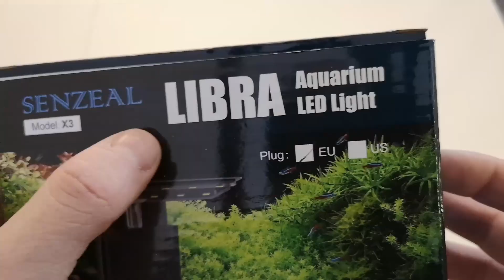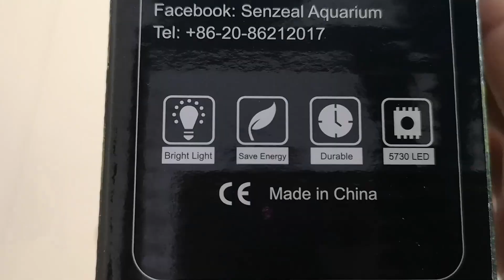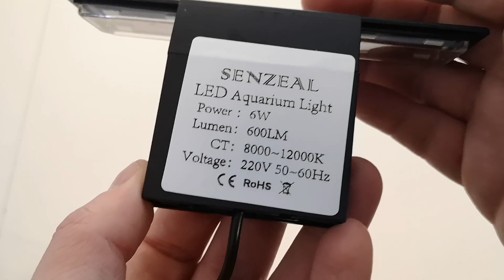Test rampe LED Senzeal X3 [concours cloturé] Aquariophilie by Aquazen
Aujourd'hui un petite présentation de matériel qui je pense vous plaira. En effet, cette petite rampe led ne paie pas de mine mais remplit super bien sa tâche. Je suis super content aussi de pouvoir vous la faire gagner ! (CONCOURS CLOTURE)

▶RAMPE LED SEANZEAL X3

▶Pour le site du magazine L'AQUARIUM A LA MAISON et d'autre livres aquariophiles :

▶Quelques liens utiles pour vos aquariums de produits que j'ai déjà testé :
▹Filtre externe EDEN 501
▹Malette de test eau douce
▹Mon distributeur automatique fish mate
▹Mon distributeur BETTA MATIC
▹Rampe LED NICREW
▹Compensateur évaporation (osmolateur)
▹TDS mètre

L'espace commentaire est un espace bienveillant de liberté et de partage. Cependant toute marque de mauvais esprit (insultes, moqueries, cynisme, etc.) sera modérée car incompatible à la pratique de l'aquariophilie.

Si tu lis cette phrase écris dans les commentaires "I DID IT"